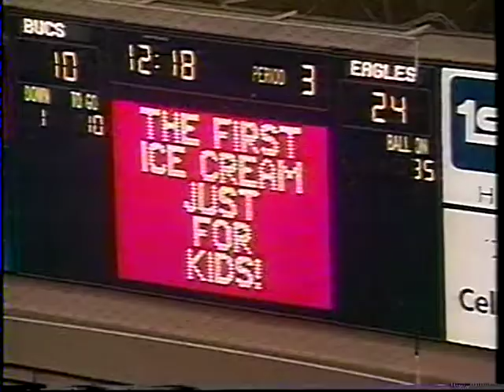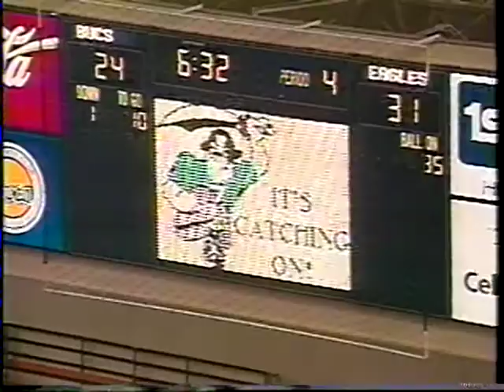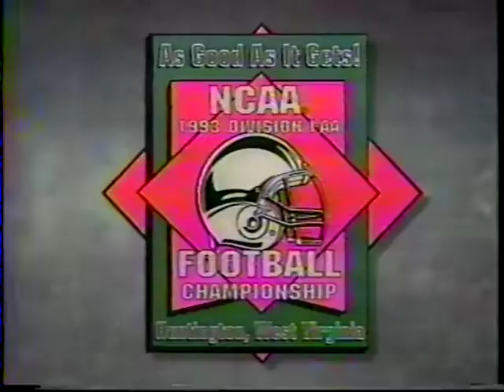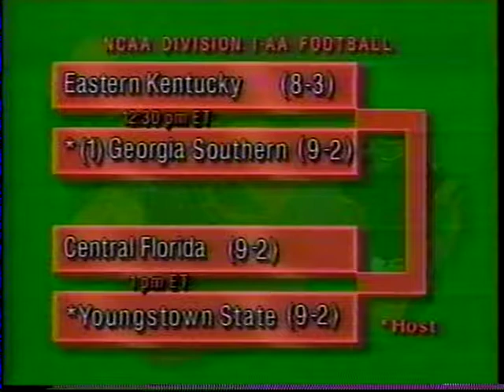1993 Week 12 - Georgia Southern at East Tennessee State (Tim Stowers Show)